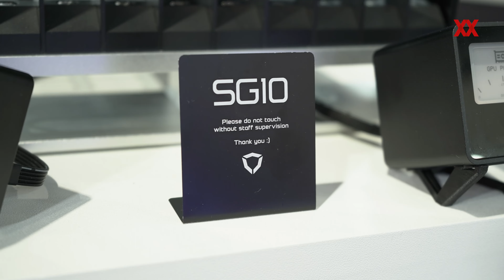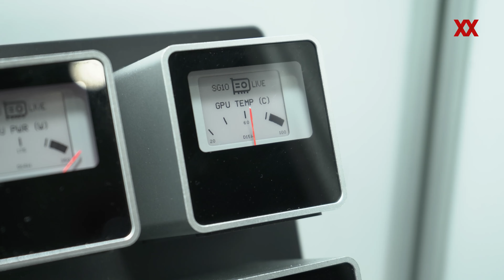Streacom auf der Computex 2023: SG10 für starke Hardware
Streacom kann zur Computex gleich zwei bemerkenswerte Besonderheiten vorstellen. Das SG10 ist ein luftiges Gehäuse, das auch leistungsstarke Hardware passiv kühlen soll. Mit dem VU1 hat man hingegen kleine Retro-Anzeigen entwickelt, mit denen man Systemdaten im Auge behalten kann.